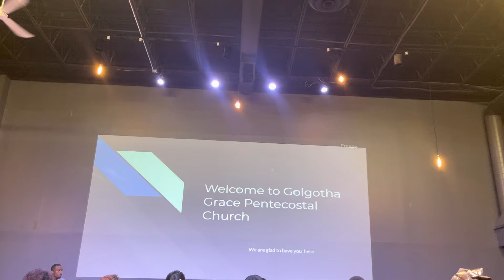Eebaba twashukuru kwa ulinzi umetulinda by Umoja choir ( Golgotha grace pentecostal church)